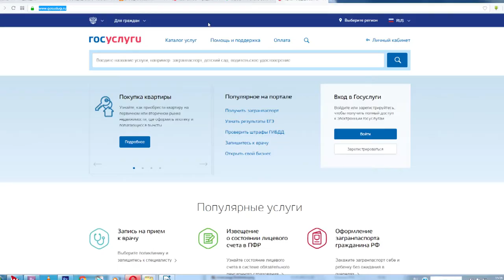Юрий Поляков вновь обозначил, каким проблемам должны уделить особое внимание его заместители